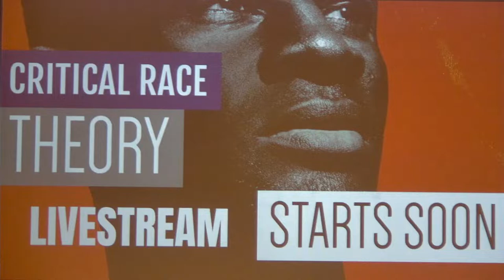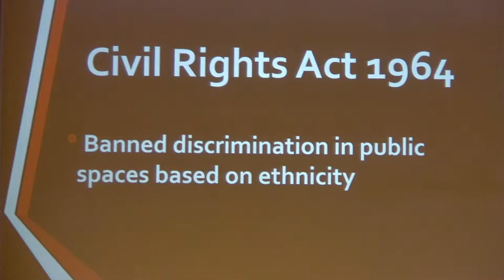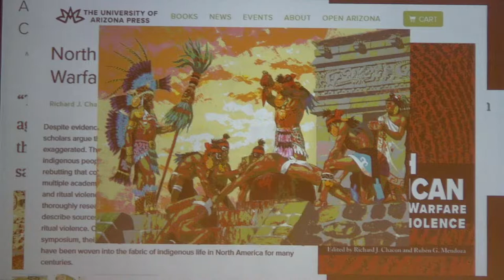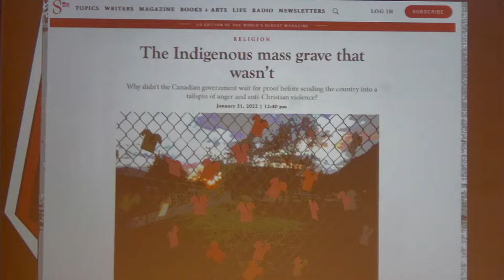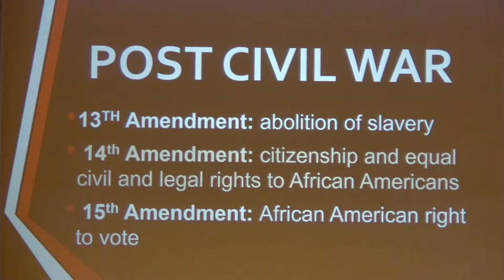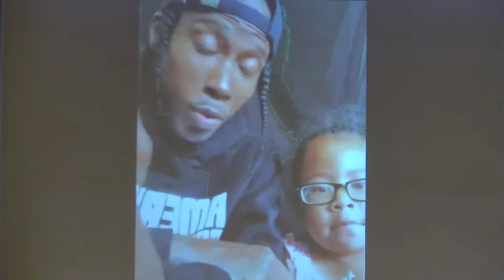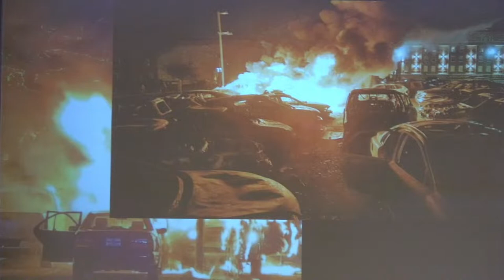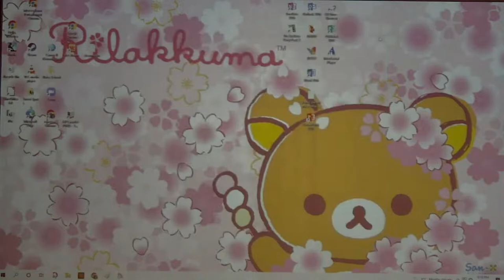LECTURE: Critical Race Theory Explored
See our full lecture and Q & A on the history of colonialism and slavery in North America as well as our critique of Critical Theory and Critical Race Theory.